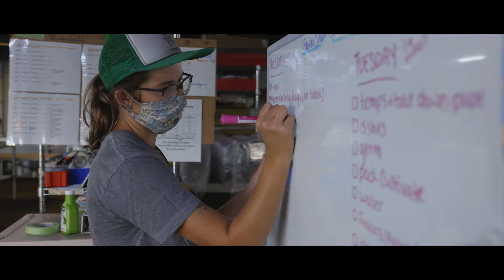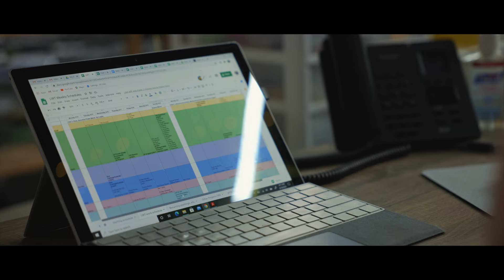Urban MICROGREENS Farm Flourishing in a DC Parking Garage!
(NOTE: Filmed in 2020) Located in Washington, DC, Little Wild Things Farm is inspiring the next generation of farmers to build a brighter and more sustainable agricultural future. They produce soil-grown microgreens, micro herbs, hydroponically grown salad greens, and edible flowers on a less than one-quarter acre farm in the heart of DC. Little Wild Things Farm is run by an all-woman team operating out of an old parking garage, which has been transformed into a thriving urban farm!

Despite nearly going under during Covid pandemic, Mary Ackley, the founder of Little Wild Things Farm, was able to pivot their entire business model to focus on direct-to-consumer sales that saved the farm. They are passionate about sustainability and making fresh, healthy produce available to their community.

The Good Life is an inspirational and educational series of mini-docs and farm tours to encourage viewers to support their local farms and inspire farmers to change the world through regenerative agriculture.

To learn more about Little Wild Things Farm, visit their website or follow them on Instagram.

To learn more about Farmers Friend’s Caterpillar Tunnels, Quick Cut Greens Harvester, as well as our other innovative tools and supplies for small farms,

MB011AA8LPYR33N